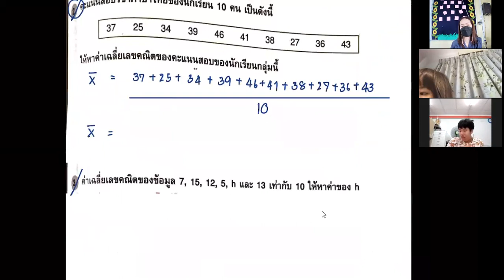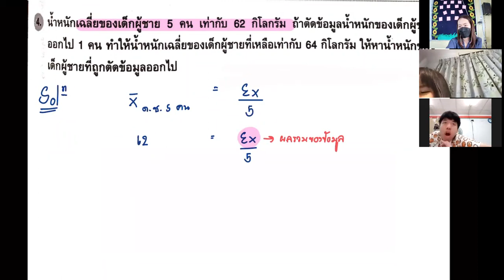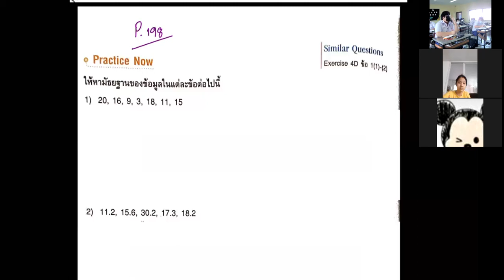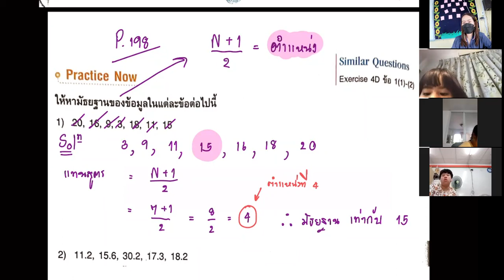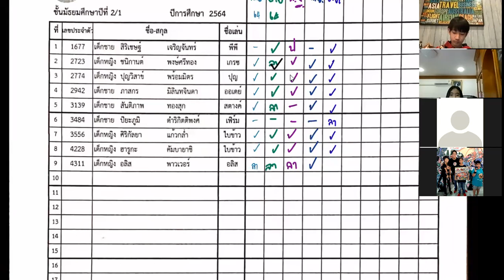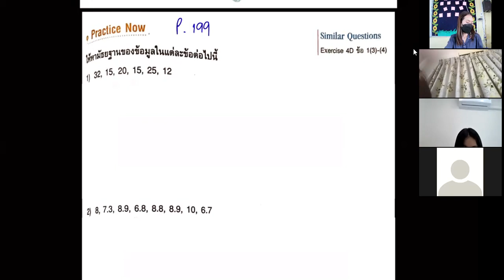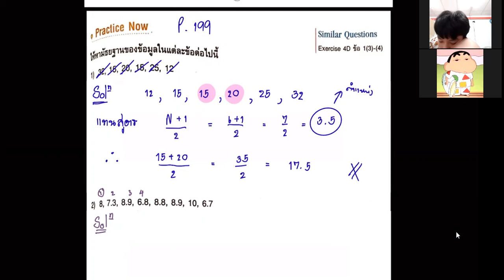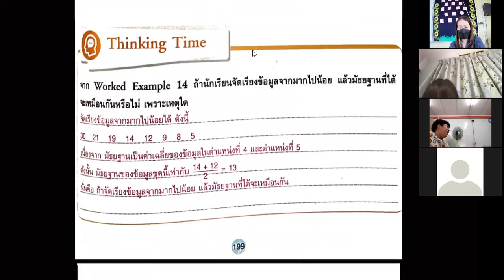ม.2 วิชา คณิตศาสตร์พื้นฐาน 1 ธ.ค. 2564